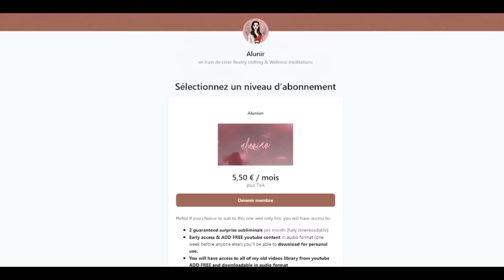Shifting Guided Meditation | The Hug Method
Do not listen to this meditation while driving, or operating machinery.

Hello, welcome to your meditation!

This meditation features the hug method, it focuses on your comfort character, and has been tweaked to fit an asleep or awake method.